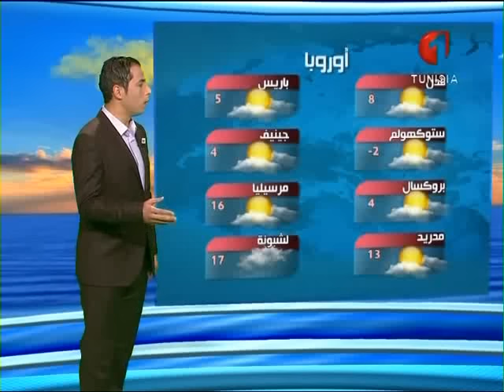النشرة الجوية ليوم 03 / 12 / 2016